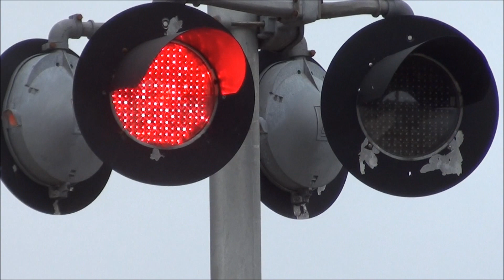(HD) CSX GEVO's #991 and #994 Lead SEPO with New Boxcar Logo - Easter 2012